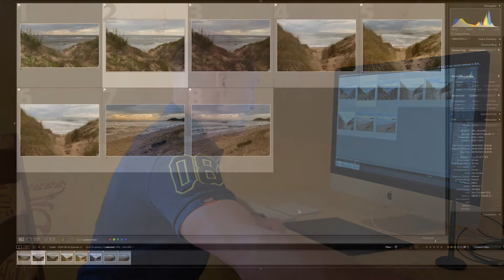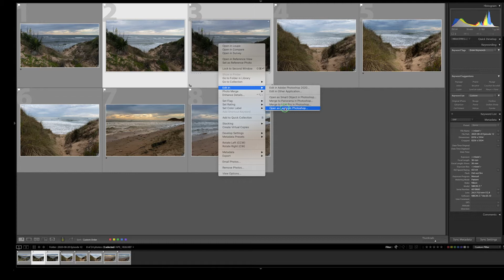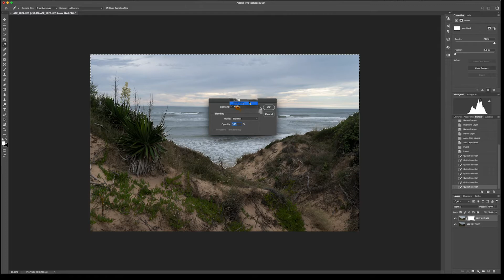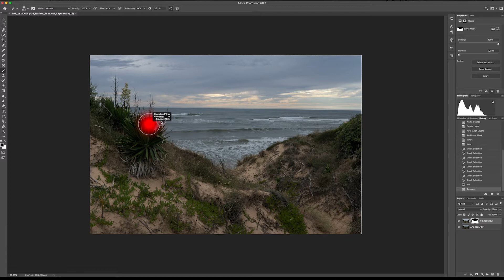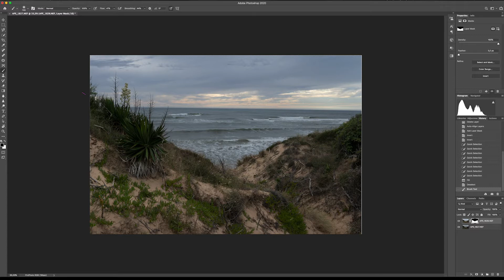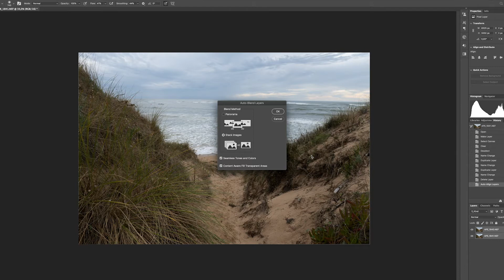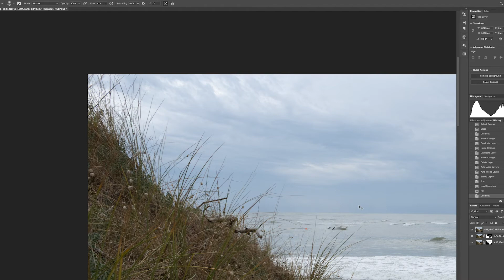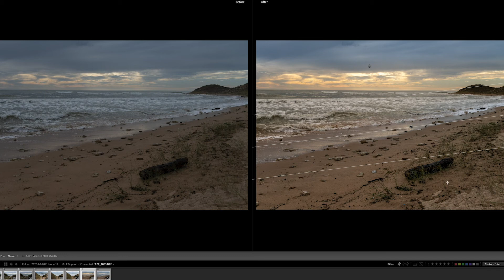Comment fusionner deux images dans Photoshop? | Photographie de paysage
Comment superposer deux images dans Photoshop avec des masques? C’est ce que je vous propose de vous expliquer dans ce tutoriel.
 De la prise de vue sur l’ile d’Oléron pendant les grandes marées d’août au traitement dans Photoshop, suivez avec moi la méthode.

Matériel Photographique:
Nikon Z7 et Nikon D810
Z lens 16-30 mm f4
F lens 24-70 f2,8, 105mm f2,8 macro, 200-500mm f5,6

Matériel Vidéo:
Nikon Kenymission 360

Accessoires:
Lee Filter ND et polarisant
Trépied Manfrotto, tête rotule swiss arcade
Sac Shimoda Explore 60l